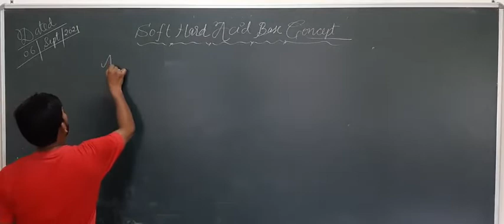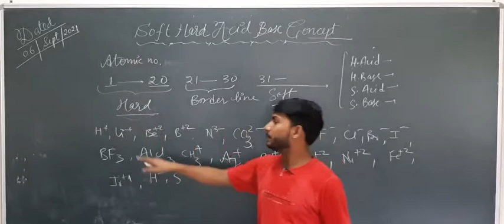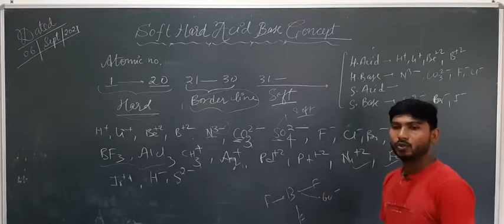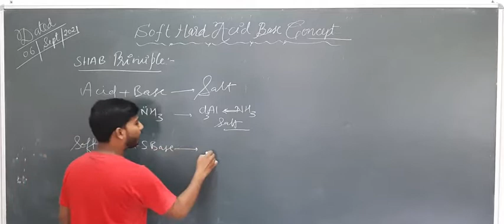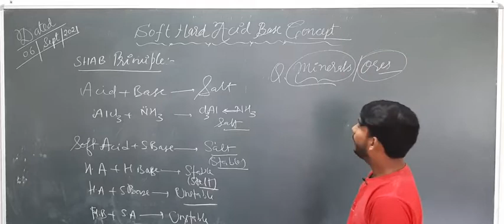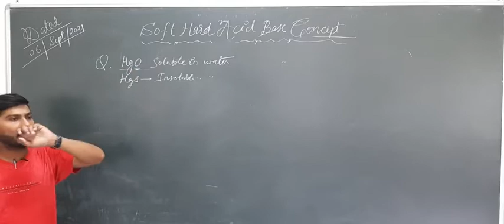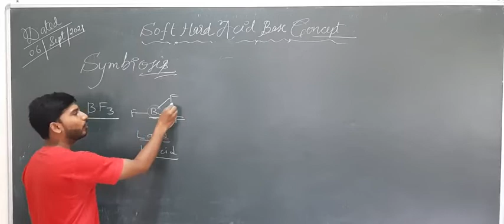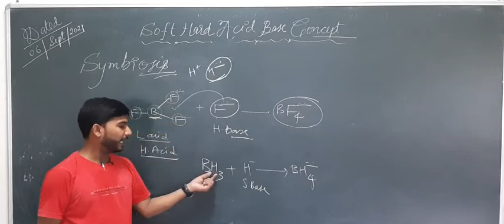SHAB(SOFT/HARD/ACID/BASE) PRINCIPLE, RELATED QUESTIONS & SYMBIOSIS...PART3 (C4U classes)